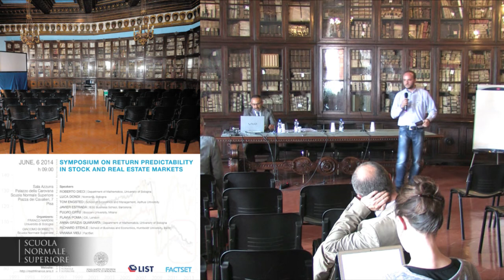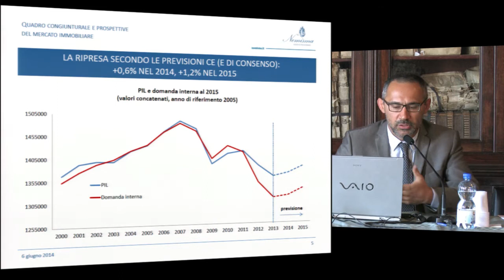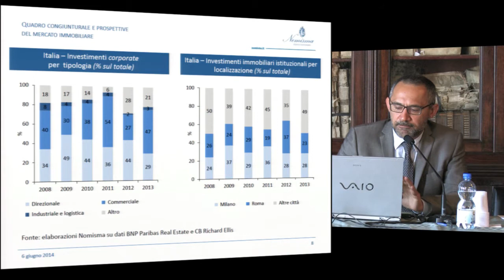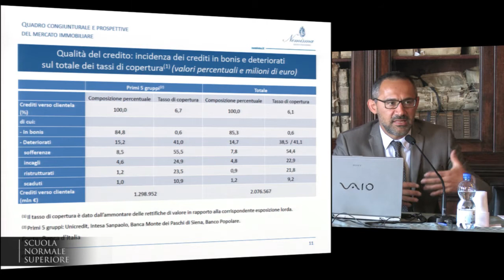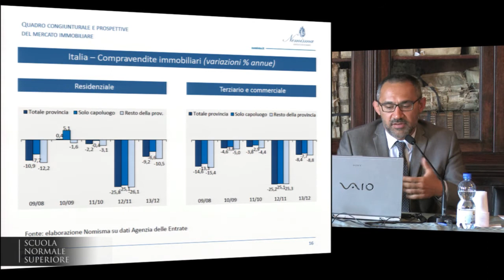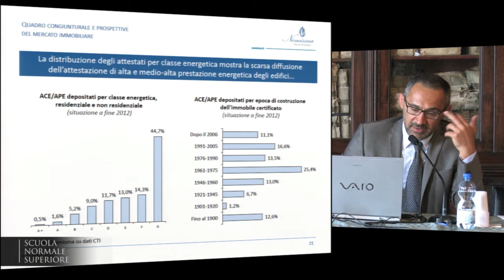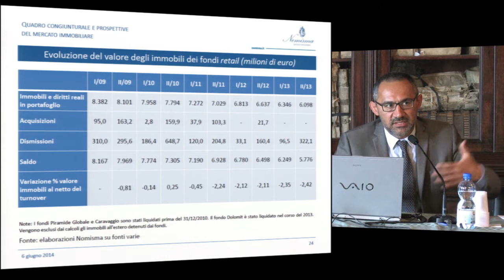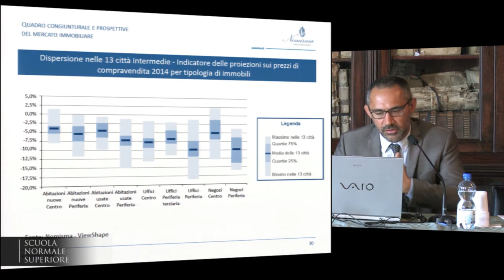Luca Dondi, Nomisma, Bologna Quadro congiunturale e prospettive del mercato... - June, 6 - 2014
Symposium on return predictability in stock and real estate markets

Luca Dondi, Nomisma, Bologna
Quadro congiunturale e prospettive del mercato immobiliare italiano

h 09:00

Speakers

Roberto Dieci | Department of Mathematics, University of Bologna
Tom Engsted | School of Economics and Management, Aarhus University
Javier Estrada | IESE Business School, Barcelona
Fulvio Ortu | Bocconi University, Milano
Flavia Poma | Citi, London
Anna Grazia Quaranta | Department of Mathematics, University of Bologna
Richard Stehle | School of Business and Economics, Humboldt University, Berlin
Viviana Vieli | FactSet
Organizers

Franco Nardini
Università di Bologna
Giacomo Bormetti